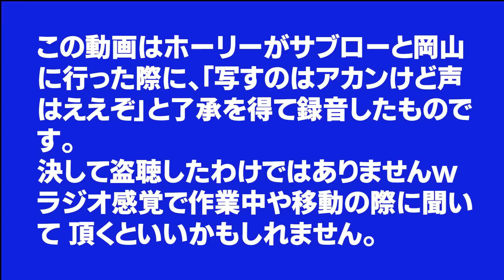サブロー二軍監督の野望は○○球団制覇！？仲のいい同級生と語るロッテの現状や打撃理論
ぜひ、見て下さった方はコメントの際に「⚾」の絵文字をつけて書いていただけると「見ていただけているんだ😆」と幸せになれます(笑)

PL学園OBなきぼくろ先生が描くPL学園風野球漫画
『バトルスタディーズ』

【ホーリーオススメ】PLの歴史がわかる本
『神宮の奇跡』

▽本日のラインナップ

▽人気動画
【貴重】清原和博さんの素顔に迫る！PL学園伝説キャプテン清水孝悦さんにいろいろ聞いてみた！【清ちゃんスポーツのことも聞いたよ】

【ホーリーと松井稼頭央さん。プロ入りは必然だった！？中村順司監督が見いだしたとんでもない能力とは!?】

未公開集や小ネタを投稿！

ホーリーが監督を務める中学硬式チームはコチラ
奈良中学硬式野球チーム
フィールドオブドリームズ【奈良ポニー】